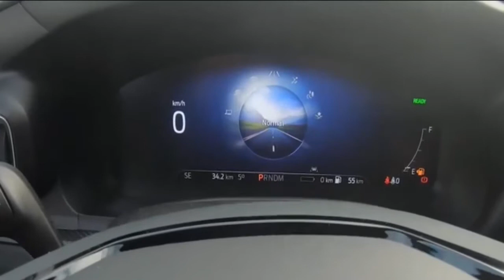2023 New Ford Explore Restyling Offical : Priceing And Specification Revealed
Ford Explorer Hybrid 2023Ford Explorer Hybrid 2023 Price in Pakistan is N / A (not yet released)
2023 Ford Explorer Hybrid Platinum is a rumored SUV in Pakistan. The Ford Explorer Hybrid Platinum will have a 3.3L V6 Hybrid engine that delivers 318 horsepower and 322 lb / ft of torque. It has four wheel drive and 10 speed automatic transmission. All information on this page is unofficial, but the official specs, features, and price of the Ford Explorer Hybrid Platinum in Pakistan will be updated after the official launch.
Release date of 2022 Ford Explorer Hybrid Platinum in Pakistan
The expected launch date of Ford Explorer Hybrid Platinum in Pakistan is 2022, while the expected global price is between $ 53,900 to $ 65,500.
Check out the latest price and details of Ford Explorer Hybrid 2023 in Pakistan, details, features and Ford Explorer Hybrid Compare up to 3 products with 2023 pricing features and specifications.

Compare full details.
Full details and features
Basic Information Model Number Explorer Hybrid Platinum
 Built in 2023 US warranty base: 3 years / 36000 miles
 Corrosion: 5 years / unlimited miles, drive train
: 5 years / 60,000 miles
And roadside assistance: 5 years
/ 60000 miles
Available
the color
Agate Black Metallic, Atlas Blue Metallic, Carbonized Gray Metallic, Iconic Silver Metallic, Oxford White, Stone Gray Metallic, Infinite Blue Metallic Tinted Clearcoat, Rapid Red Metallic Tinted Clearcoat and Star White Metallic Tri-Coat.
Body Type SUV Engine Engine Type 3.3 L V6 Hybrid Engine Power 318 hp @ 6500 rpm Torque 322 lb-ft @ 3000 rpm Number of Cylinders 6 Fuel Type Hybrid
 Performance Transmission Transmission Type Automatic Drive Type Four Wheel Drive Gear Box 10-Speed ​​Steering Steering Type Power Steering Gear Type Rack Penny Suspension Front Suspension
 Multilink Dimensions and Weight Length 198.8 Width 78.9 Height 70.2 Wheel Base 119.1 Ground Clearance 7.9 Cr.Multi-Link Dimensions and Weight Length 198.8 Width 78.9 Height 70.2 Wheel Base 119.1 Ground Clearance 7.9 Curb Weight 4,345 lb Tire Size P255 / 55 HR20 Wheel Diske F50tirke Brake System F50tr. Mileage in City20 MPG mileage on Highway 27 MPG fuel type
Gasoline Capacity Seating Capacity 6 Seater Fuel Tank Capacity (Liter) 19.2 Gallon Number of Doors 4 Doors

The best price of Ford Explorer Hybrid 2023 in Pakistan is N / A till April 29, 2022
The latest price of Ford Explorer Hybrid 2023 in Pakistan is updated on daily basis from local market shops / showrooms and the price list provided by Ford dealers in PAK is the best and cheapest possible Ford Explorer Hybrid 2023. Trying to provide price / offer or deals. In Pakistan and full details, but we can not give that the information is 100% accurate (human error is possible), all the mentioned prices are in PKR and USD and are valid throughout Pakistan including Islamabad, Lahore, Karachi, Multan, Rawalpindi. ۔ A slight deviation is expected.

technical hub mahar
technical mahar